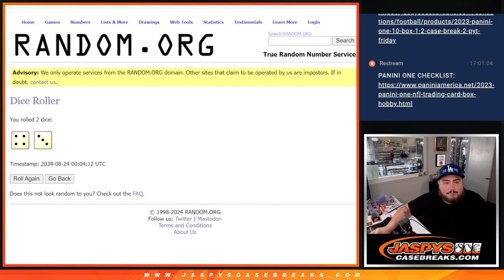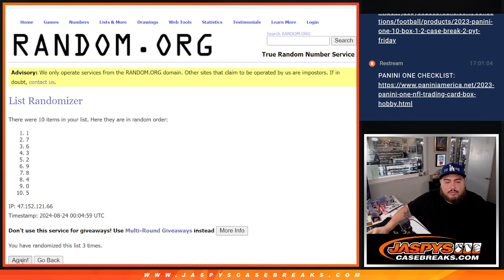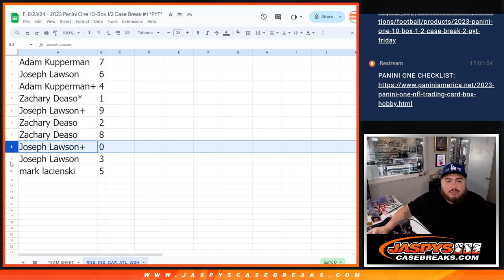F. 8/23/24 - 2023 PANINI ONE FOOTBALL 10-BOX PYT #1 *RNB* COLTS PANTHERS FALCONS COMMANDERS